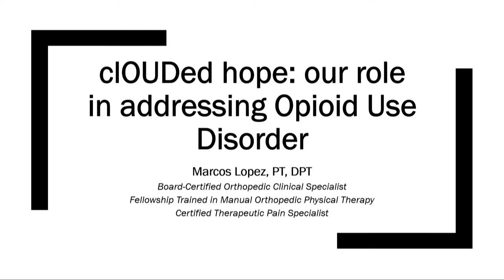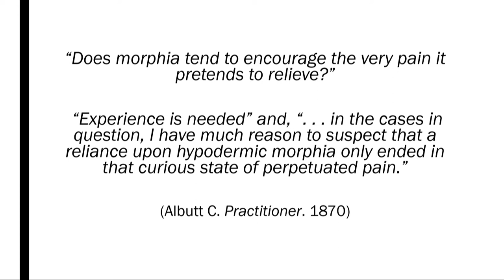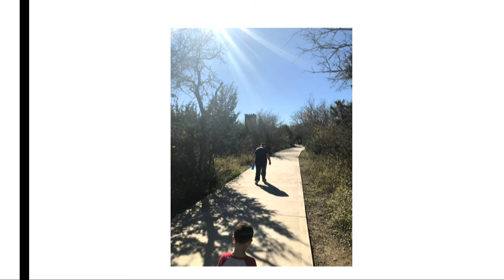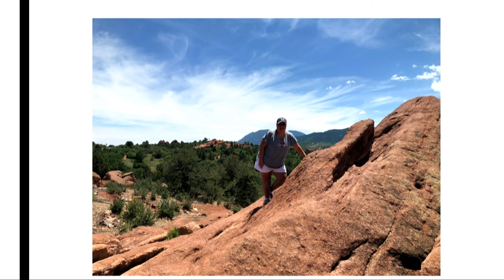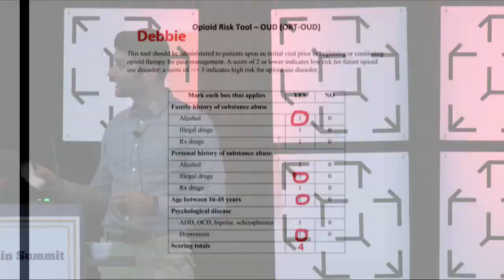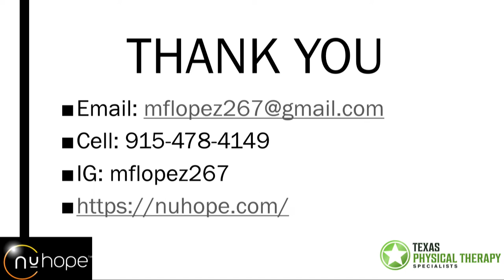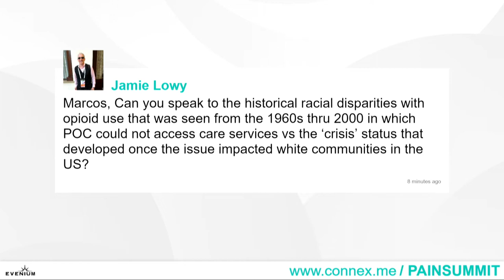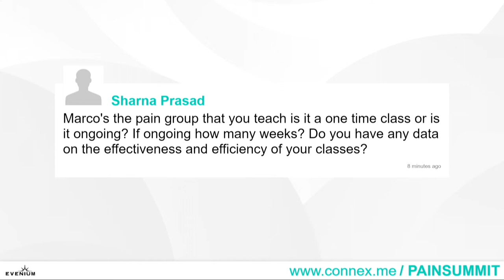Dr. Marcos Lopez - Clouded Hope: Our Role In Addressing Opioid Use Disorder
About: It is evident that we are amidst a medical crisis. Chronic pain rates continue to rise and prevalence rates are now at a staggering high. One third of every American will experience chronic pain to which the primary treatment is opiate based medications. Opioid use is at an overwhelming high and we are now starting to see the downstream effects of these prescription narcotics, including opioid use disorder (OUD). In 2016, roughly 2.1 million Americans were diagnosed with OUD and 11.5 million self-reported opioid drug misuse. The aim of this course is to explore the role of non-prescribing medical providers in managing opioid use disorder and to provide hope for clinicians and patients who are struggling with OUD.

Citations
* DiMarco, LA. et al. Difference in characteristics and downstream drug use among opioid naive and prior opioid users with low back pain. Pain Pract. 2018
* Fletcher D, Martinez V: Opioid-induced hyperalgesia in patients after surgery: A systematic review and a meta-analysis. Br J Anaesth 2014; 112:991–1004
* Hayhurst C., et al. Differential Opioid Tolerance and Opioid-induced Hyperalgesia. A Clinical Reality. Anesthesiology. 2016;12(2):483-488
* Mccarthy M. Incidence of neonatal abstinence syndrome triples in US. Bmj. 2016:i4476.
* Morasco, BJ. Higher prescription opioid dose is associated with worse patient-reported pain outcomes and more health care utilization. J Pain. 2017;18(4):437-445
* Shah A, Hayes CJ, Martin BC. Characteristics of Initial Prescription Episodes and Likelihood of Long-Term Opioid Use — United States, 2006–2015. MMWR Morb Mortal Wkly Rep 2017;66:265–269.
* Yi, P., & Pryzbylkowski, P. Opioid Induced Hyperalgesia. Pain Medicine. 2015;16”S32-S36
Sharifzadeh Y., et al. Pain catastrophizing moderates relationship between pain intensity and opioid prescription. Nonlinear sex differences revealed using a learning health system. Anesthesiology. 2017;127:136-146
* Steiner, S. R. H., Cancienne, J. M., & Werner, B. C. Narcotics and Knee Arthroscopy: Trends in Use and Factors Associated With Prolonged Use and Postoperative Complications. Arthroscopy - Journal of Arthroscopic and Related Surgery. 2018; 34(6), 1931–1939.
* Weick, J., Bawa, H., Dirschl, D. R., & Luu, H. H. . Preoperative Opioid Use Is Associated with Higher Readmission and Revision Rates in Total Knee and Total Hip Arthroplasty. The Journal of Bone and Joint Surgery. 2018; 100(14), 1171–1176.

Marcos Lopez is a Physical Therapist in San Antonio, Texas. He is a board certified orthopedic clinical specialist. He completed the Therapeutic Pain Specialist program through International Spine and Pain Institute in the Fall of 2016 and completed Evidence in Motions Fellowship in Manual Physical Therapy program in the Summer 2019. Dr. Lopez has spoken at State and National conferences regarding physical therapy, integrating pain neuroscience, and evidence-based practice.

He is lecturer for Modern Pain Care and facilitates their online mentorship program. He has served on various leadership positions within the Texas Physical Therapy Association at the district and State level. He practices in an outpatient orthopedic private practice and serves as the primary physical therapist in a substance abuse rehabilitation clinic called NuHope.

His role with NuHope is to provide weekly group educational sessions on pain science and to provide physical therapy to treat their underlying pain conditions while they actively taper off of opioids.